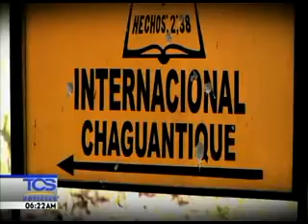MUJERES ASESINADAS Y CALCINADAS 27 JUNIO